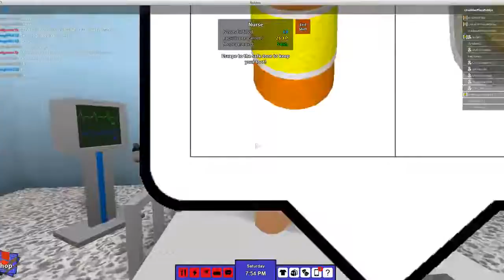Roblox LIVE STREAM Playing RoCitizens Gamer Chad Plays